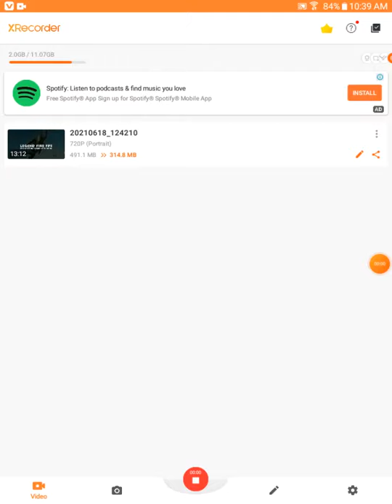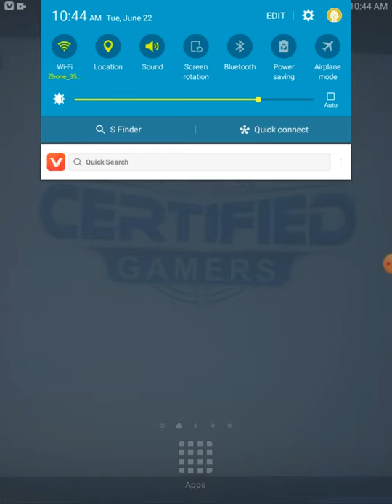I Play Subway Surf Video Game😘